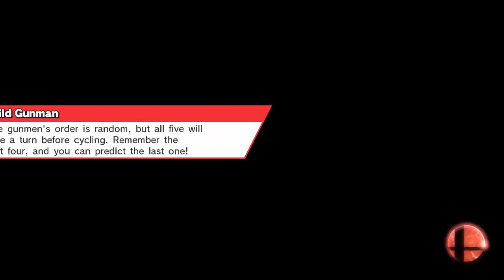[Games N Geek Sm4sh Singles 11/12/16] WR2 | CaNon (Kirby) vs Jackie Peanuts (Duck Hunt)